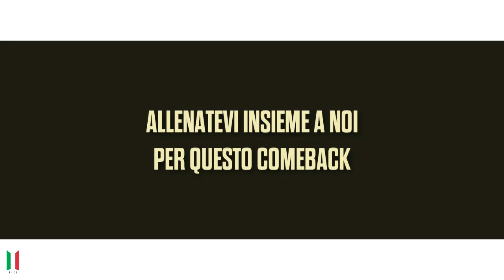[EVENTO] Allenamento pre-comeback ♬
► Programma settimanale

➂ POTETE CHIEDERCI QUALSIASI COSA CONTATTANDOCI AI LINK PRECEDENTEMENTE ELENCATI, SIAMO DISPONIBILI PER RICHIESTE E QUALSIASI ALTRA DOMANDA SUI BTS E SUL CANALE.